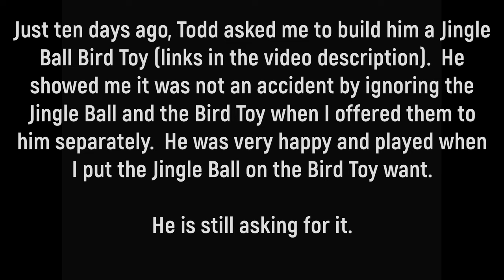This Was No Fluke Todd Knew What He Was Doing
Ten days ago Todd asked me to build him a Jingle Ball Bird Toy by removing the feather from the Bird Toy wand and attaching the Jingle Ball.  Here is the video of him asking. I thought at first it may have been an accidental button push but Todd did not seem like he got upset like he normally does if he makes a mistake.  I offered him just the Jingle Ball first and he did not want to play with it.  Then I offered the Bird Toy with the same result.  I made the toy he requested, and he started immediately chasing and playing with it.  He is continuing to ask for it.  This was no fluke.

Ambush Toy

Peacock Feather

String Thing

Flappy Bird

Crazy Hamster